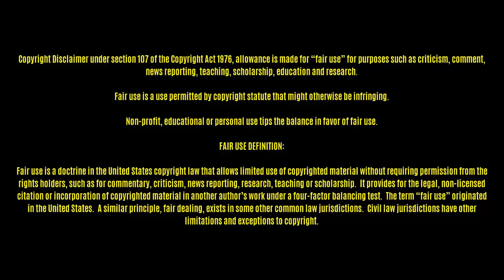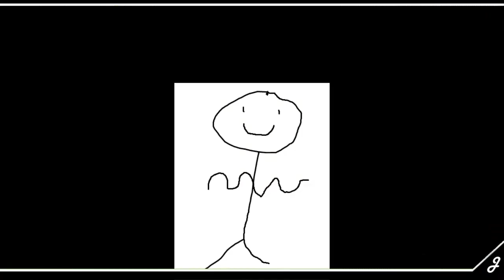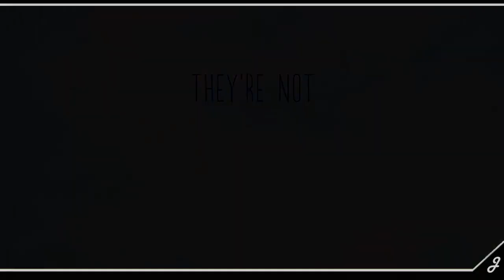Close Enough | ¿Vale la pena? | ¿Mejor que Un Show Más? | Opinión/Review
Llegas tres años tarde querida.
Si estás leyendo ésto, comenta: -Dab-